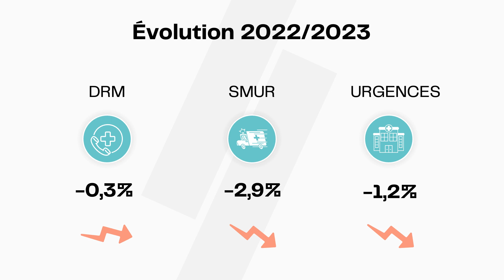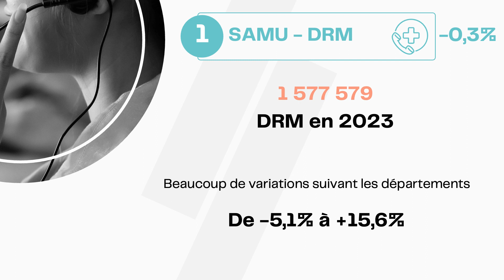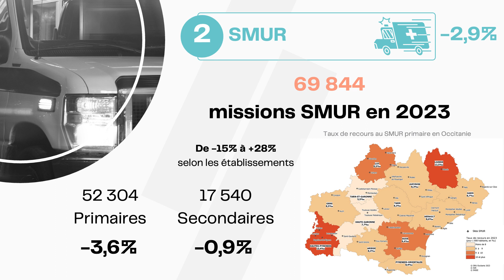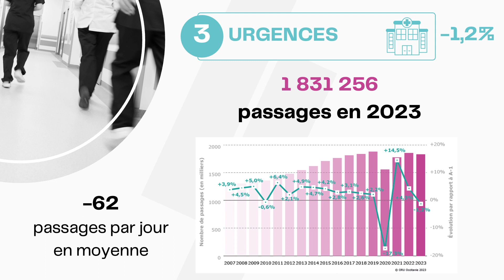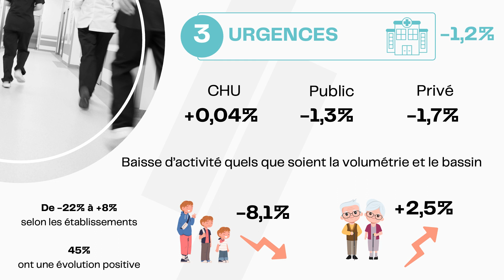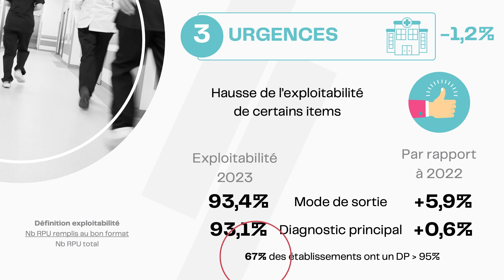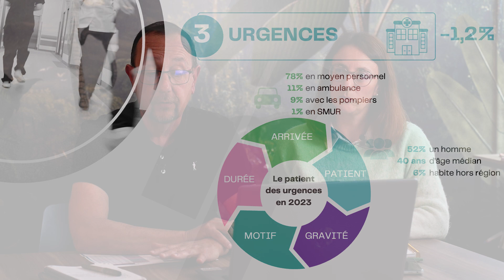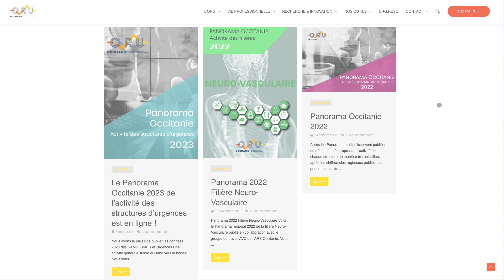Présentation Chiffres-Clés 2023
Webinaire de la présentation du Panorama Occitanie 2023 de l'activité des structures d'urgences